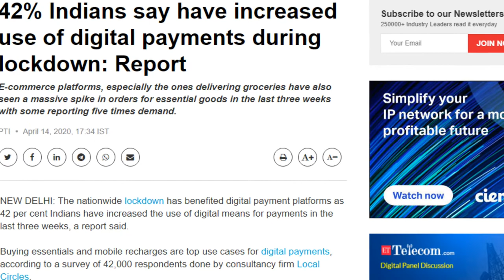42% Digital Payment Usage Hike in India | Lockdown में भारत में बड़ा UPI Payment का चलन 👍😍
Friends is video me hamne apko bharat sarkar ki taraf se aayi badi khabar ke bare me bataya he jaha pure bharat me lockdown ke chalte bharat me logo ne kharidi karne ke liye 42% se bhi jyada digital payments ka use kiya he jaha paytm or google pay sabse aage rahe or bharat me digital payment ka chalan or bhi bada he so please video achha lage to like or share jarur kare apne dosto ke sath or channel ko jarur subscribe kare please.